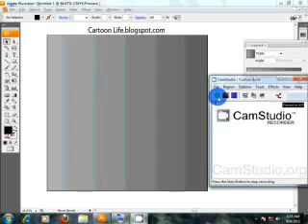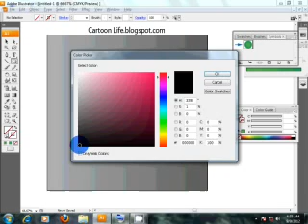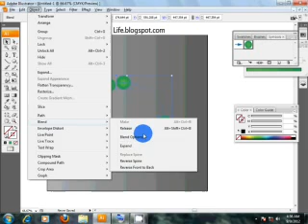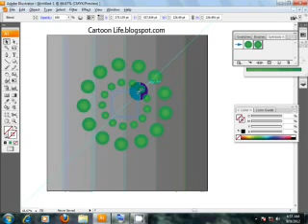using blend tool in illustrator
Making beautiful shape using blend tool in illustrator